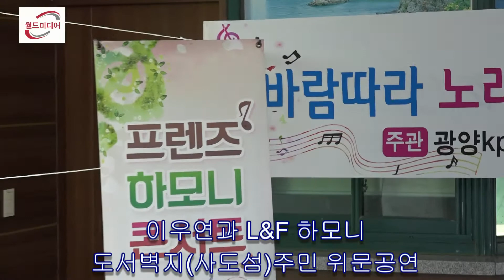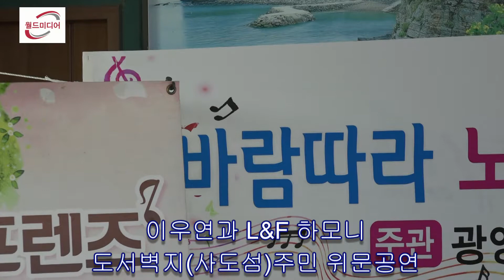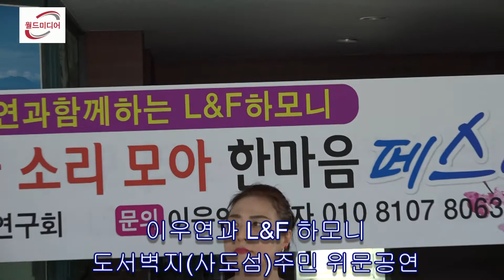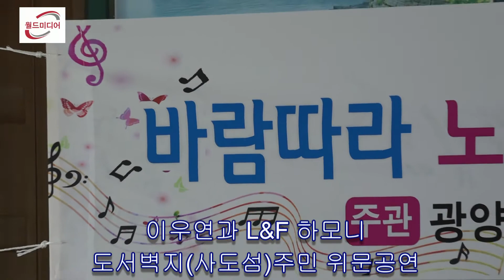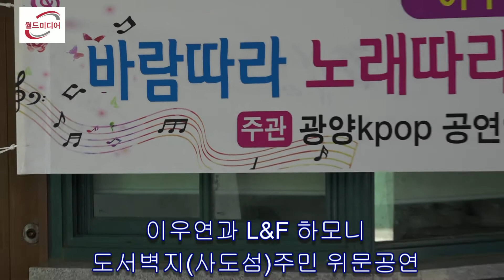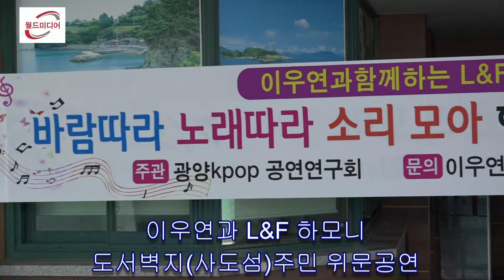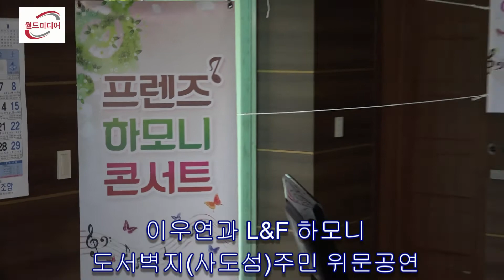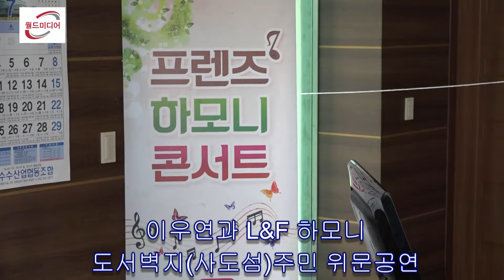이우연과 L&F하모니 도서벽지 (사도섬)위문공연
장소:사도섬 관광안내소
일시:20170714